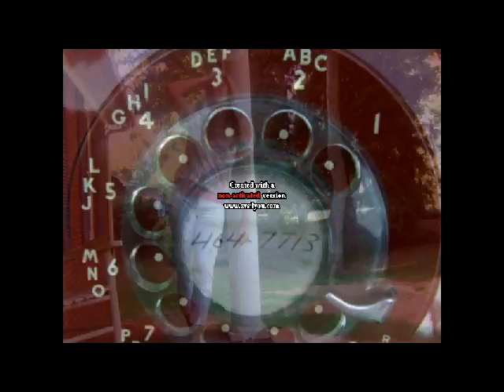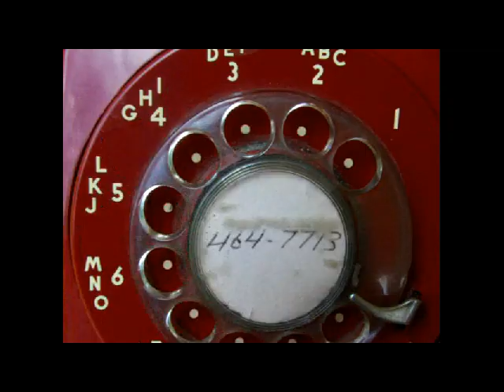Payphone Video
Go ahead and skip to 1 minute. I added a photo at the beginning so that stupid thing wont be in the middle of the actual video! haha thanksssss and enjoyyy♥